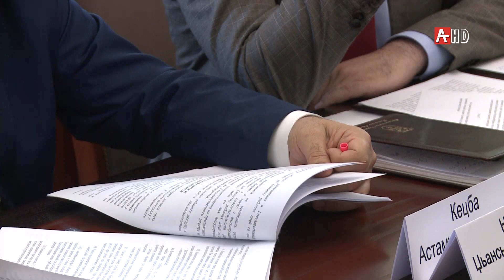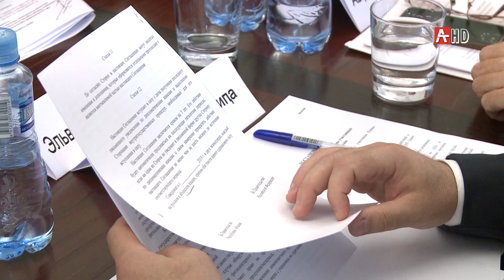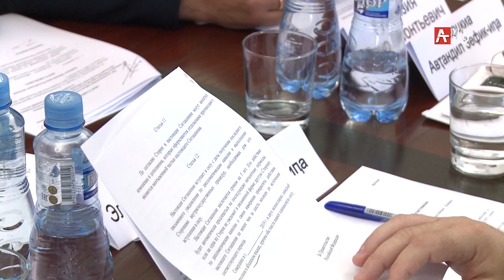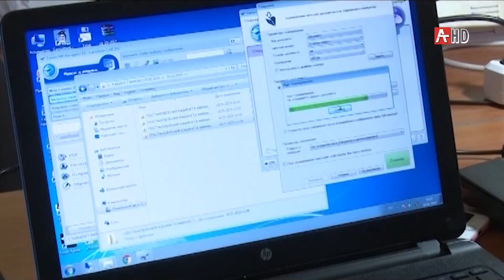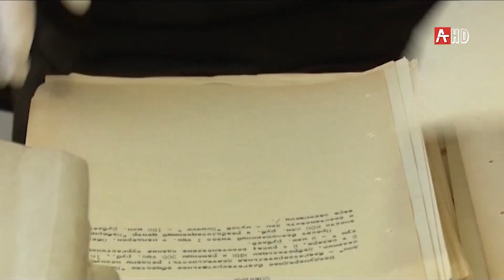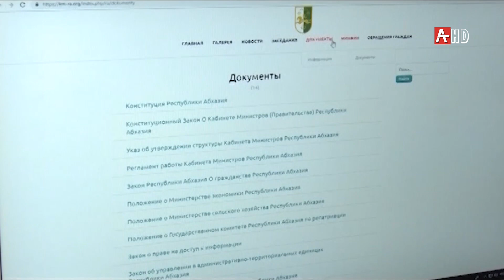КАБМИН ЗАСЕДАНИЕ АБХ 06 08 19